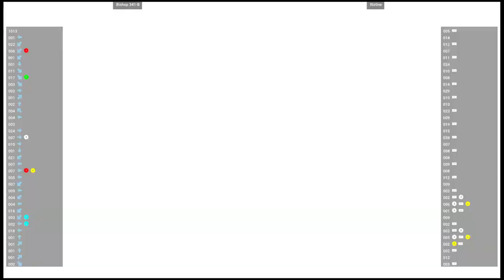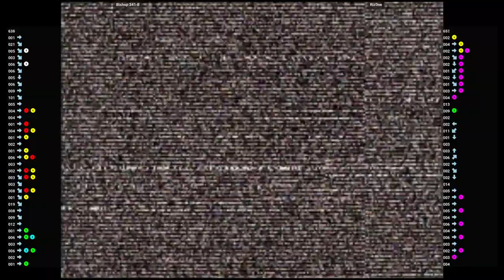CVS2 🕹 Bishop 341-B VS Riz0ne | Fightcade